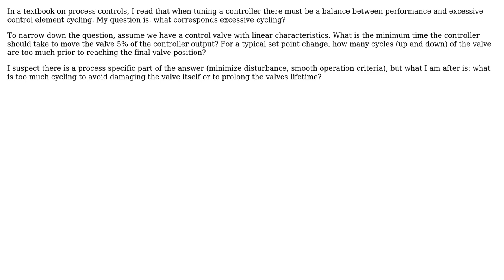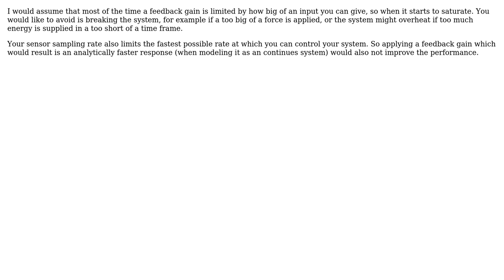Engineering: How much is too much control valve cycling? (2 Solutions!!)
Engineering: How much is too much control valve cycling?

With thanks & praise to God, and with thanks to the many people who have made this project possible! | Content (except music & images) licensed under CC BY-SA | Music | Images & others | With thanks to user Salomon Turgman user J. Ari user fibonatic and the Stack Exchange Network Trademarks are property of their respective owners. You are responsible for your own actions.